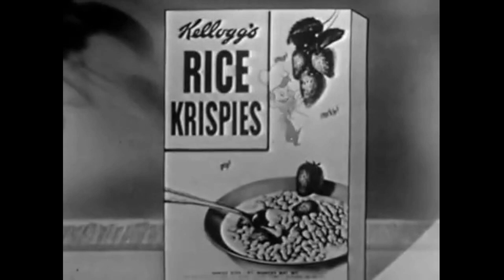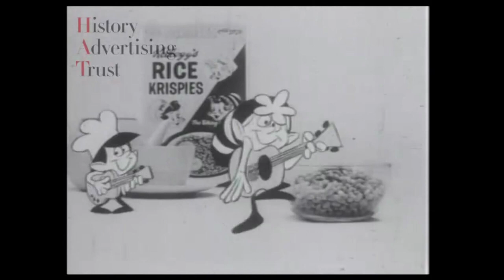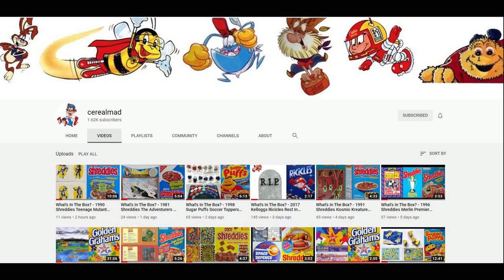(1950s-1960s) Rice Krispies Snap Crackle & Pop Cereal Advert Compilation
Fantastic selection of Snap Crackle & Pop Adverts from other the years with Kellogg's Rice Krispies.  These were promoted during Childrens and primetime TV Adverts in the Ad breaks along with kids comics